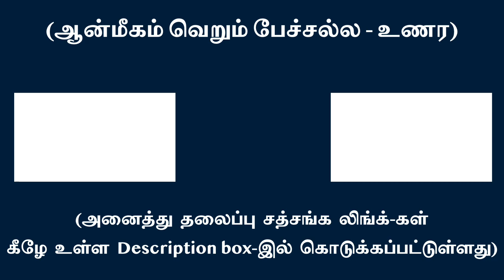நனவு நிலை வாழ்க்கை internet connection on and off ஆவதைப் போன்றது l | சுவாமி அருணாசல ரமணன்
Our waking state is like the internet connection switched on and off l Swami Arunachala Ramanan